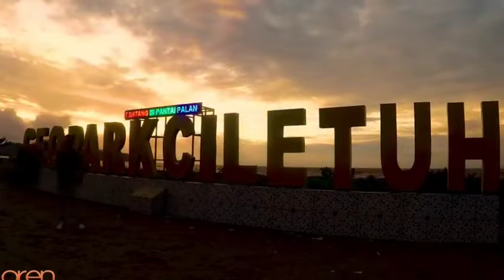5 SAWAH TERINDAH YANG JADI OBJEK WISATA DI INDONESIA, YANG NOMOR 4 BIKIN TAKJUB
Bagi yang tidak tertarik untuk bertani, mungkin sawah adalah salah satu tempat yang dihindari, tapi kalau sawahnya kece dan cantik kayak begini, yakin nggak mau kesawah.
yuk simak selangkapnya disini